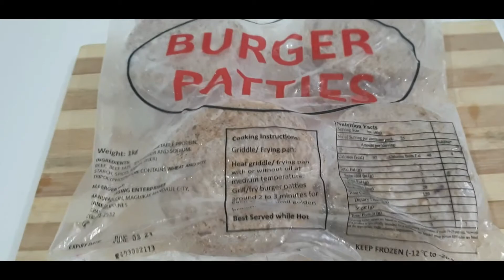Belzkee Vlog - DIY Burger Patties For Snacks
Hello...everyone here are the DIY Burger
Patties to full your tummy sana magustuhan ninyo ang video ko. salamat

Bisayang Dako.

 Editor: Kepler Hayne Boquia my son, Fb: Kim Seo Heon